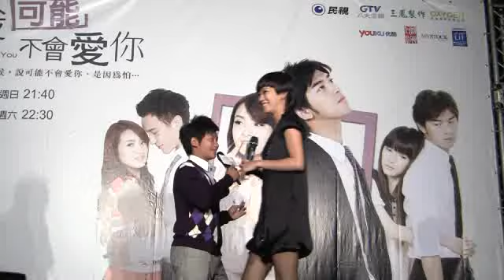【魅麗聖經】2011-09-23-我可能不會愛你粉絲見面會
上週才剛上映的優質愛情偶像劇，一播出就造成熱烈迴響，男女主角陳柏霖、林依晨以及其他主要演員，在劇組的安排之下，到士林夜市辦簽名會